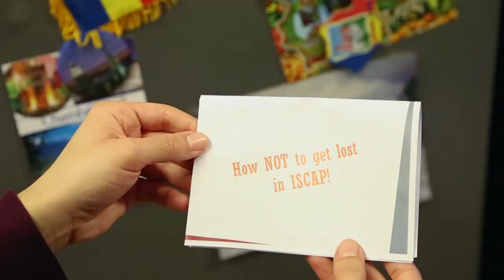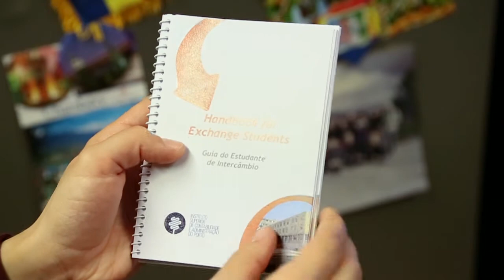IPP TV | Internacional | Gabinete de Relações Internacional ISCAP.IPP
Reportagem sobre o Gabinete de Relação Internacional do ISCAP, com entrevista com a sua coordenadora Alexandra Albuquerque.